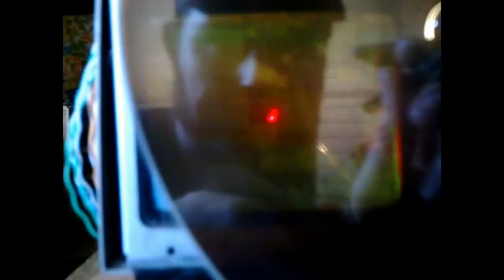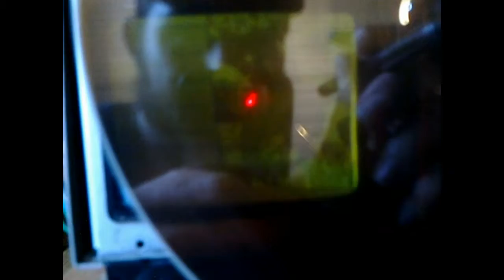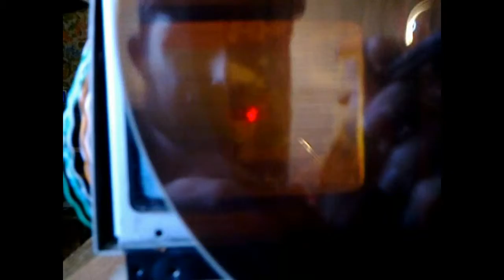Field sequential 2 colour camera/television system (Part 8)